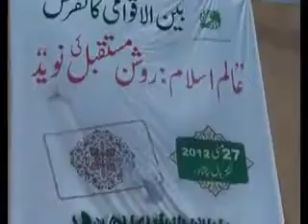US Came to Lead the Region, Not Beat the Taliban: Hizb-e-Islami